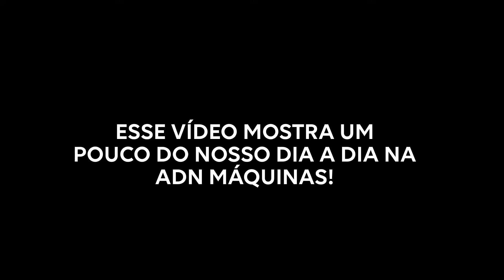Mais um dia a dia na ADN Máquinas! 😎🚀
Esse é mais um dia a dia na ADN Máquinas! Curtiu? 😎 Mande suas dúvidas que respondemos em um vídeo explicativo! Dalêêêê Mascotinha!

📍Estrada pulinopolis lote 155D - Barracão 1 - Bairro zona rural, Mandaguaçu - PR